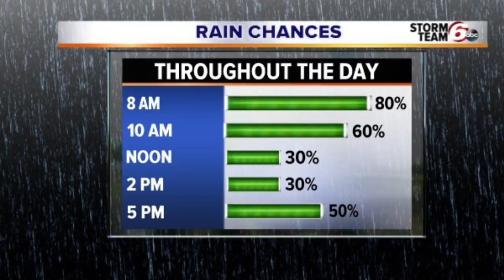ALERT DAY: Showers off and on all day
After a long stretch of dry and warm weather rain has returned to the forecast.